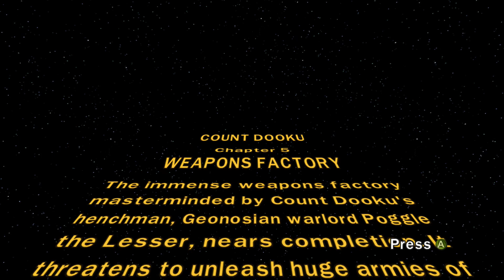LEGO Star Wars III The Clone Wars - Count Dooku - Chapter 5 - Weapons Factory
Specs:
i7 4790k
18GB RAM
GTX 680
3x 1TB
480GB SSD